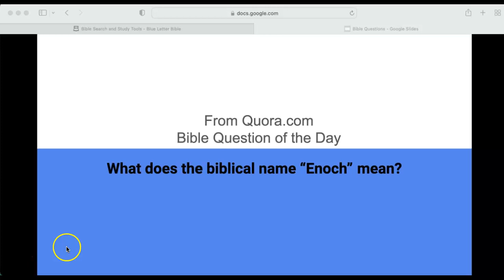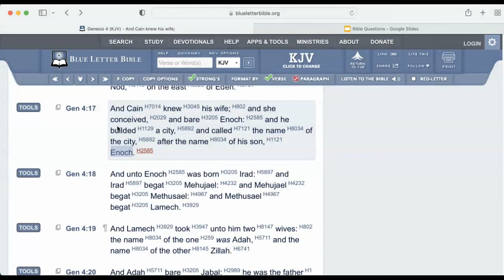What does the biblical name “Enoch” mean?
Gen 4:17 KJV
And Cain knew his wife; and she conceived, and bare Enoch: and he builded a city, and called the name of the city, after the name of his son, Enoch.

let's define "Enoch" in the lexicon strong's concordance; H2585

Outline of Biblical Usage [?]
proper masculine noun
Enoch = "dedicated"
eldest son of Cain
son of Jared and father of Methuselah whom God took home to heaven without dying
proper locative noun
the city which Cain built and named after his son Enoch
proper masculine noun
Hanoch = "dedicated"
a son of Midian, the third child
the eldest son of Reuben